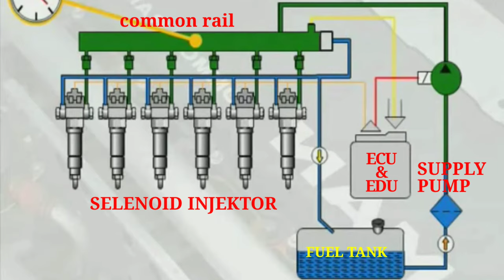cara kerja injektor common rail mesin diesel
sistim kerja injektor common rail  mesin diesel
cara test injektor common rail mesin diesel
mengenal kerja injektor common rail mesin diesel
komponen injektor common rail mesin diesel
memahami injektor common rail meain diesel

di sini di jelaskan dengan ringkas dan mudah di pahami di mana di jelaskan tentang bagaiman injektor common rail bekerja pada mesin diesel

tonton video ini sampai habis karena dalam video ini membahas tentang bagaimana cara kerja injektor common rail
dukung channel ini agar lebih berkembang lagi dengan cara like komen dan subscrieb jangan lupa nyalakan lonceng notifikasinya agar tidak ketinggalan video selanjutnya